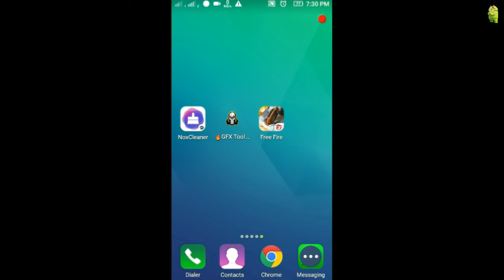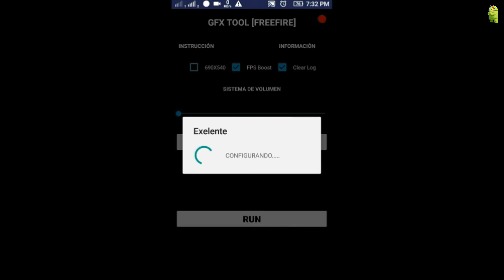Free Fire Lag Problem Fixed For 1 GB RAM Devices | 100% Working | For Any Android Devices | [Nepali]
Hello friends today I am going to give information about how to fixed free fire lag of android devices. Watch this video for more information about it.